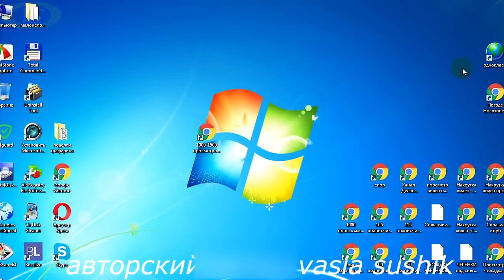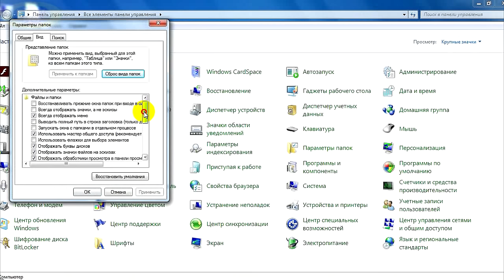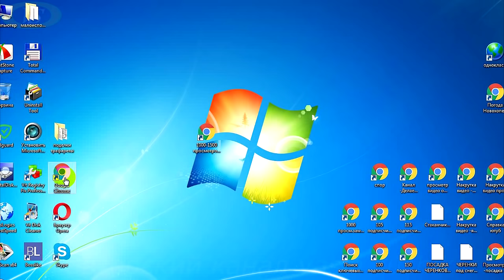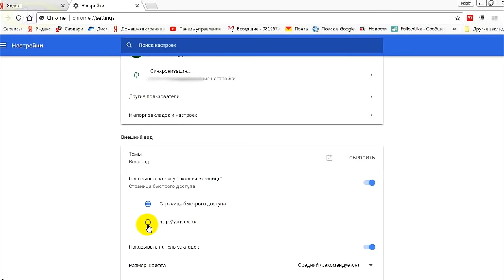Удаление вредоносных программ.Как удалить вредоносные программы с компьютера вручную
Удаление вредоносных программ  windows вручную не применяя других программ.Видео как удалить вирус с компьютера,который заполз или влетел по нашей неосторожности замедляет работу в браузере и в самом программном обеспечении.Это просто и каждый не знающий сможет их удалить.Интернет для начинающих полезно изучать,что бы не допускать ошибок в захвате вредоносных программ windows,которых множество шалят по просторам интернета.Часто браузер открывает дополнительные вкладки,которых мы не прописывали.Почему так происходит?.в этом видео давайте по порядку разберёмся в ошибках,которые мы допустили и устраним их вручную не применяя других программ.Как удалить вредоносные программы windows с компьютера смотрим внимательно и поэтапно делаем так ,как показано видео.чистим компьютер от вирусов,которых мы не по осторожности допустили войти.Удаление вредоносных программ windows с компьютера вручную делаем тогда,когда мы уверены в этом.В другом случае используем программы по чистке компьютера и удалению вредоносных программ.Средство удаления вредоносных программ бывают разные.В зависимости,что мы хотим проделать с программным обеспечением или с браузером.Интернет для начинающих полезен в том,если мы его используем по назначению.При поиске необходимых задач в интернете в браузере обращаем внимание на значок в поисковой строке.Если стоит замок,значит этот сайт защищён и будет более безопасным, чем без него.Если случайно зацепили вредоносный файл и начали выскакивать дополнительные открывающие окна в браузере,то это видео для вас.Как удалить вирус с компьютера,который открывает дополнительные вкладка в браузере?Удаление вредоносных программ с компьютера вручную проделываем как показано здесь.Теперь вам интернет для начинающих будет помаленьку продвигаться в знаниях и приобретения навыков в работе с ним.Как удалить вредоносные программы с компьютера вручную теперь нам известно.Но лучше не допускать их.Очистка браузера от вирусов завершена. Шпионские программы могут попасть через рекламу в браузере.будем внимательны.Как удалить вирус,который попал в браузер теперь известно стало вам.Очистка браузера от вирусов завершена.Интернет для начинающих продолжает свою работу.ждите последующих видео.Теперь стало известно вам как удалить вирус с компьютера,который открывает дополнительные вкладки в браузере.